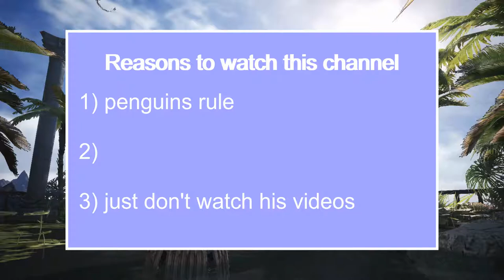Phil's Gaming Channel Trailer with EFFORT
just a trailer I made for my humble gaming channel.